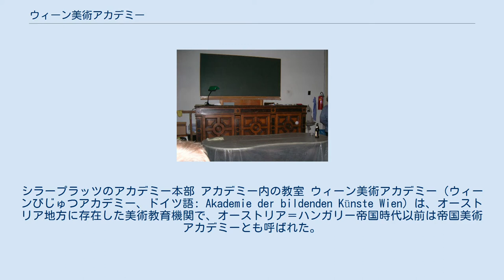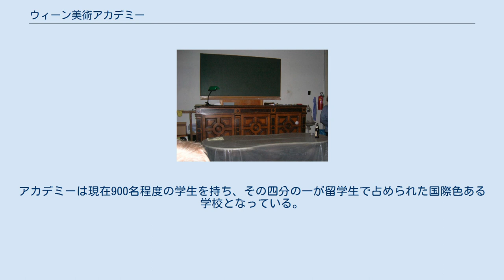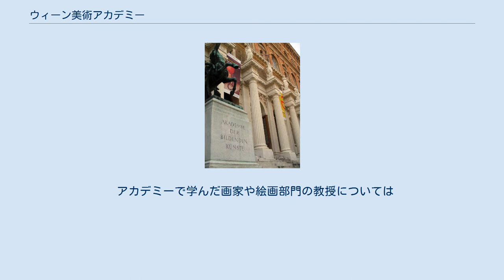ウィーン美術アカデミー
シラープラッツのアカデミー本部 アカデミー内の教室 ウィーン美術アカデミー（ウィーンびじゅつアカデミー、ドイツ語: Akademie der bildenden Künste Wien）は、オーストリア地方に存在した美術教育機関で、オーストリア＝ハンガリー帝国時代以前は帝国美術アカデミーとも呼ばれた。
 ウィーン美術アカデミーは1692年にハプスブルク君主国の宮廷画家で、文化教育の総監役でもあったペーター・シュトゥーデルの個人学校として開設されたのが始まりとなる。
シュトゥーデルは1701年に帝国男爵に叙任されるなど宮廷画家として活躍しながらアカデミーで弟子を育てたが、1714年に彼が死ぬと個人教室であった学校は自然に解散された。
 1725年1月20日、ハプスブルク家の当主カール6世は宮廷画家ジャコブ・シューペンを新しい文化教育の総監に任命して、シュトゥーデル死後に解散されていたウィーン美術アカデミーを再開させた。
更に1751年にはマリア・テレジアの命令によってアカデミーは近代的な教育機関として再編され、高い名声を持つアカデミーへと成長した。
1767年、皇女マリア・アンナ・ヨーゼファ・フォン・エスターライヒらによって最初の名誉会員が選ばれた。
 1772年にアントン・カウニッツ帝国宰相による再度の改革が行われ、領内全ての美術教育機関を統合する存在へと発展した。
名前も「帝国総合美術アカデミー」(vereinigten Akademie der bildenden Künste)へと改名されたが、後に「総合」の部分は撤回された。
それから100年後の1872年には遂に皇帝フランツ・ヨーゼフ1世の同意を得て、帝国美術アカデミーを美術教育の最高機関とする布告が出された。
1877年4月1日、シラープラッツにテオフィル・フォン・ハンセン男爵の設計による新しいアカデミーの建物が完成、今日に至るアカデミーの体制が確立された。
 19世紀から20世紀初頭にかけて、アカデミーは新時代の美術運動である世紀末芸術に携わる多くの芸術家を輩出したが、その陰で入学に失敗した人物の一人がアドルフ・ヒトラーであった。
1907年・1908年に立て続けて試験に落ちたヒトラーは貧しい絵葉書描き（主に水彩画であった）に落ちぶれ、正規の美術教育に対する強い復讐心を残す事になった。
隣国ドイツの独裁者としてオーストリア併合を果たしたヒトラーは退廃芸術追放運動を展開し、多くのユダヤ系の画家や彫刻家がアカデミーから追放された。
第二次世界大戦後、ナチの強圧的な統制から逃れたアカデミーは新生オーストリアで組織再建を模索し始め、1955年に政府から自治運営の許可を得て新しい出発を行った。
 1998年、新しい時代の教育に沿うべく大学としての教育課程を創設、国家からも高等教育としての承認を得るという大きな改革を行う。
しかし改革後の現在も「大学」の呼称は使用せず、組織名は「ウィーン美術アカデミー」として登録されている。
アカデミーは現在900名程度の学生を持ち、その四分の一が留学生で占められた国際色ある学校となっている。
教員もペーター・スローターダイクなど個性豊かな教授陣が集められている他、図書館は11万冊の蔵書と15万の図面を保有しており、後者はオーストリア国内最大の規模を誇る。
 美術アカデミーは以下の組織に分けられて運営されている。
 アカデミーで学んだ画家や絵画部門の教授については